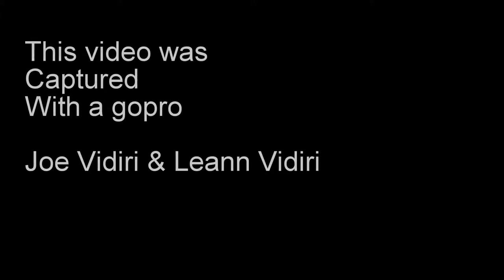Whale Watching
This was about 5 Miles off the shore's of Boston